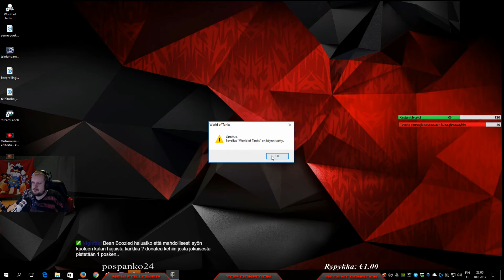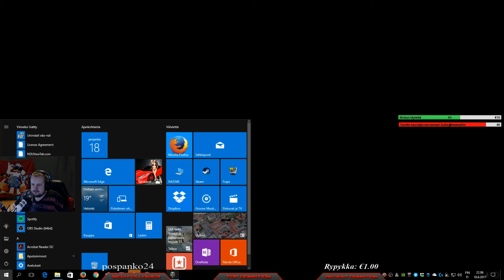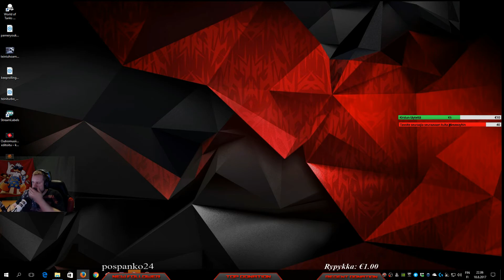Advance SH - TSOP versus VSOP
Vierailevana tähtenä TSOP riveissä näin tsopin kesälomien jälkeen ja kukas muu tulee vastaan ekaan advancediin kuin VSOP.. siinä otetaan nyt sopulista mittaa.. kummalla on vahvempi uli ?

Jos haluat tukea toimintaani vapaaehtoisesti niin laitteiston päivittämisessä kuin muissa mm giveaway niin olen erittäin kiitollinen tuesta